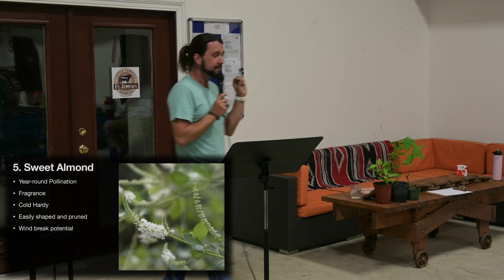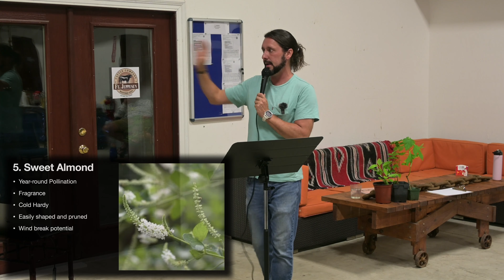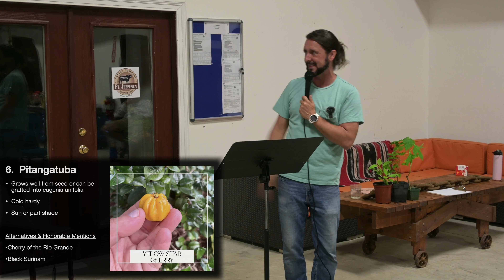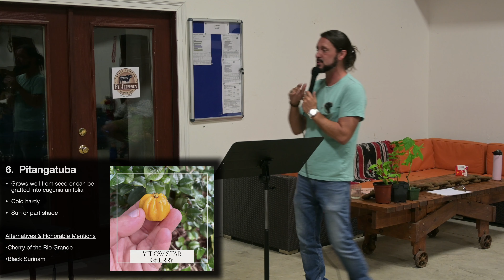Ten bullet proof plants for Florida feat. PermacultureFX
Come along and join lake permaculture for an amazing talk about ten bulletproof plants for Florida. Brought to us by Kris Edler permaculture designer, master herbalist, and much much more. " Permaculturefx".
Make sure to give our speaker/ host of this week's class some love at permaculturefx.com
And make sure to give our group Lake County Permaculture on Facebook some love as well. Have a great day and remember to find beauty in nature through Permaculture!!

timecodes
0:00 Channel Intro
0:14 How Permaculture is Different in Florida
4:00 How to Plant
6:45 Native Vs Non-Native Plants
11:30 5 Easy ways to plant a food forest
23:39 Benefits to planting a bullet proof system
26:04 Bamboo
31:09 Mulberry
36:02 Loquat
38:37 Mexican sunflower
40:24  Sweet almond
42:46 Pitangatuba / star cherry
45:43 Tropical Spinaches
51:18 Sweet Potato
54:46 African Potato Mint
55:46 Passion Vine
58:03 Review